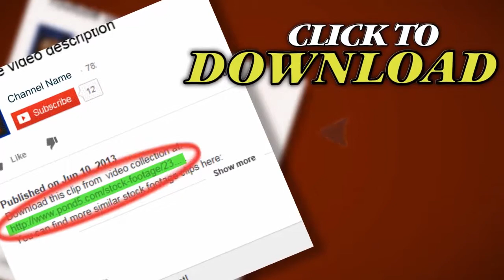Neurons - Human Body. Stock Footage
Thank you for visiting our page Neurons - Human Body. Stock Footage"